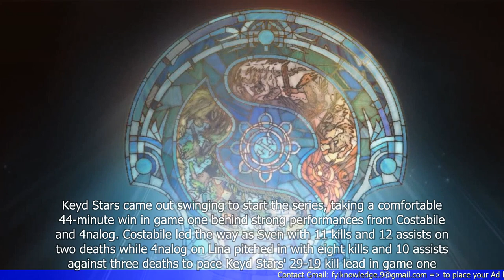Dota 2: Keyd Stars becomes first of two South American teams to qualify for TI 2023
1. Dota 2 team Keyd Stars becomes the first South American team to qualify for The International 2023.
2. The team secured their spot after winning the South American regional qualifier tournament.
3. Keyd Stars will join another South American team, SG e-sports, in representing the region at The International 2023.
4. This marks a significant achievement for the South American Dota 2 scene, which has been growing in recent years.